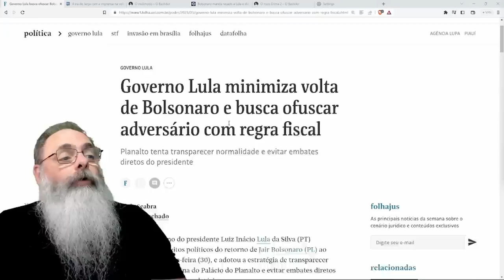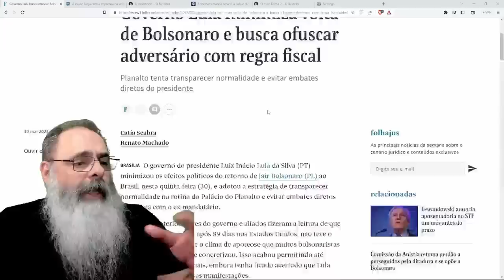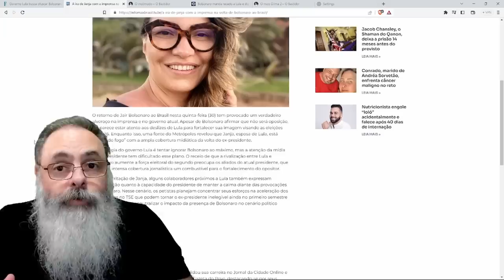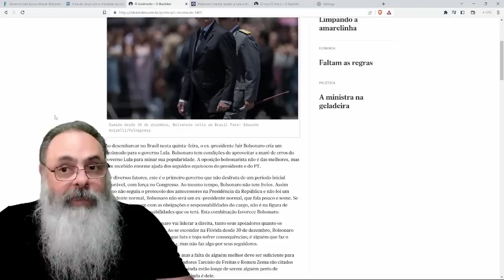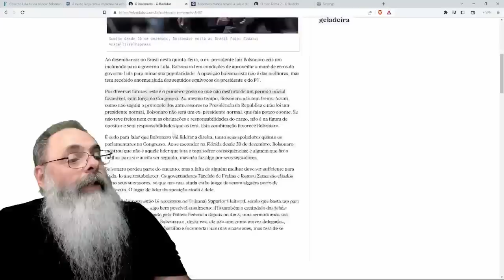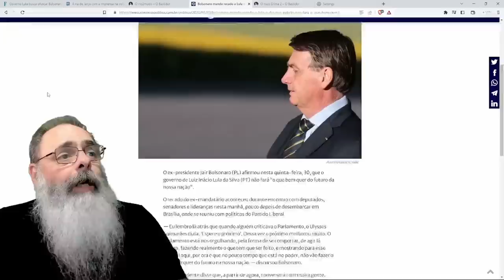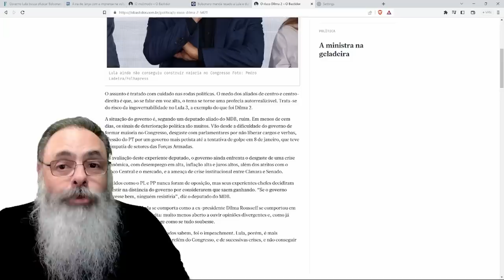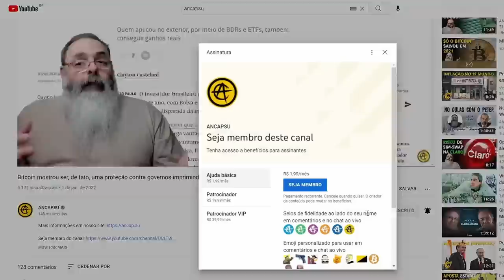LULA está MORRENDO de MEDO da VOLTA de BOLSONARO e tem RAZÃO PARA ISSO: O EFEITO DILMA 2 se APROXIMA